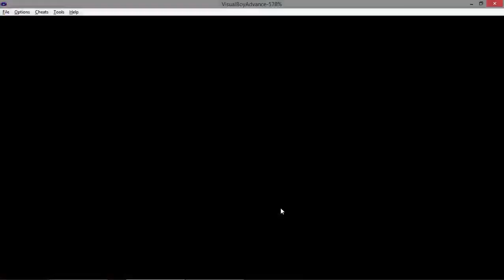Nuzlocke Pokémon Zafiro #13 - Mew